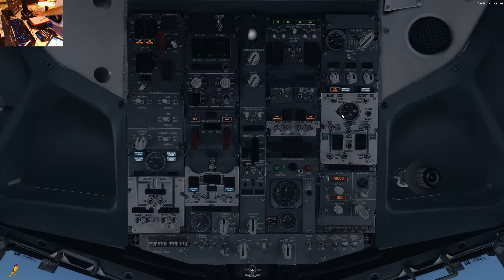[P3Dv4] Istanbul(Sabiha Gokcen) (LTFJ) - Dusseldorf (EDDL) | Pmdg 737ngx | PEGASUS | VATSIM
Pegasus Airlines PMDG 737-800 ile Istanbul-Sabiha Gökçen havalimanından Düsseldorf'a keyifli bir gece yolculuğu.

Addon's used:x
PMDG 737ng, Freeware LTFJ, JustSim EDDL, Active Sky 2016 and Cloud Arts, OldPropSolutions İmmersion and ChasePlane, FsDreamTeam GSX, My Traffic Professional 6.

Hardware used:
Saitek ProFlight Yoke, Rudder, Switches, GoFlight MCP, EFİS, 2xT8 switches, TQ6 Throttle Quadrant, Go Pro.

PC Specs:
OMEN by HP İNTEL CORE İ7 6700K 4 GHZ 32 GB RAM 2TB+512GB 8 GB NVİDİA GTX1080 WİN10